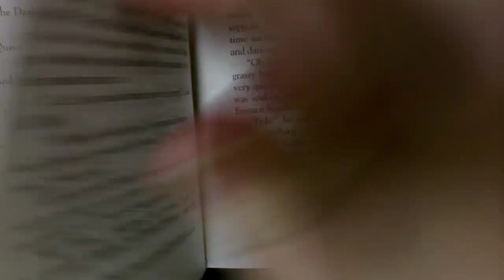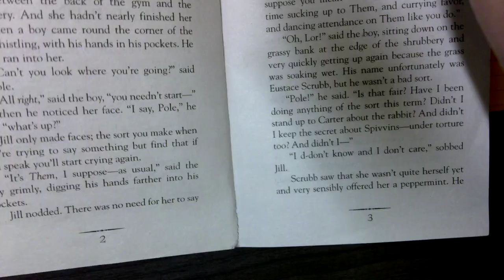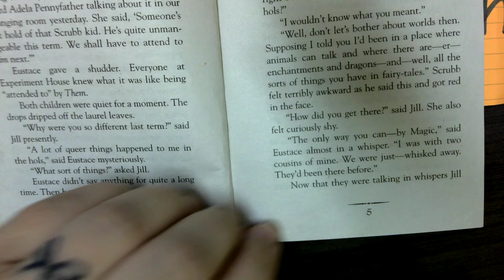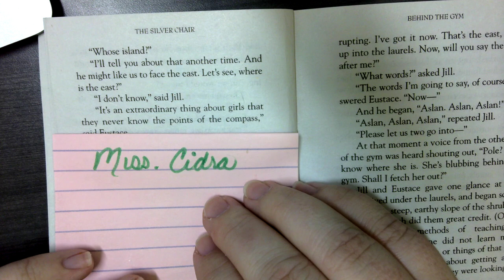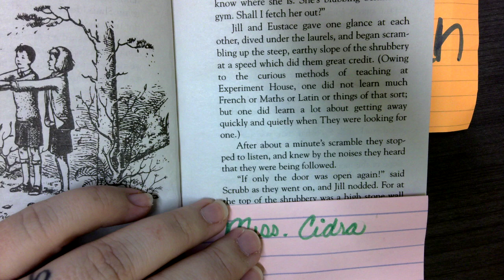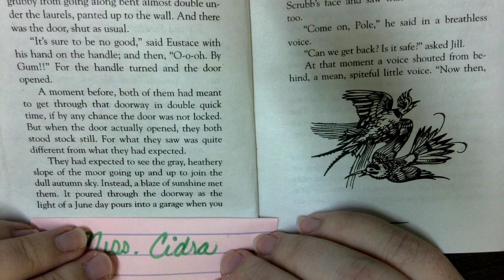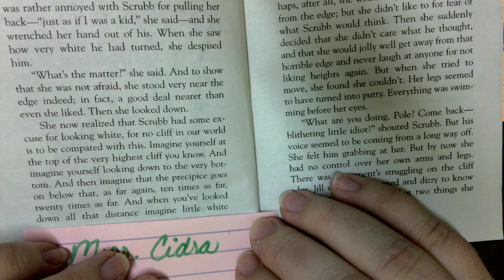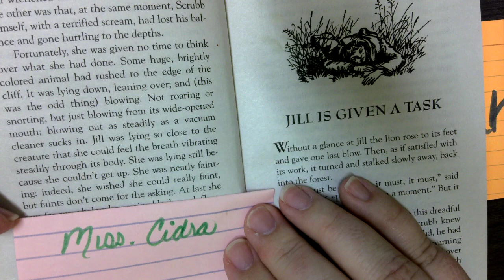The Silver Chair Ch1